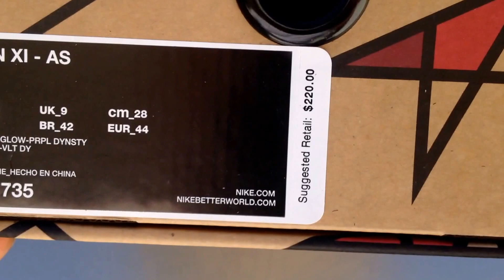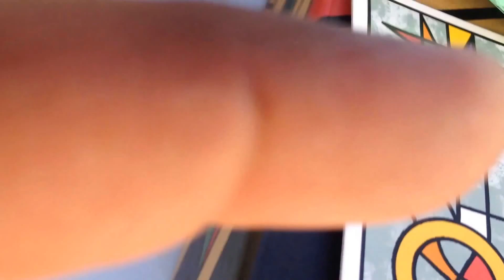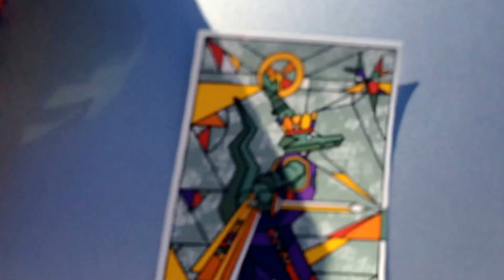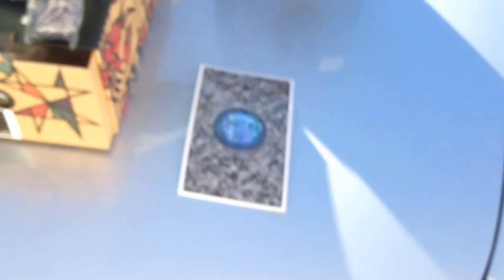LeBron 11 All-Star pack & also camping out:)